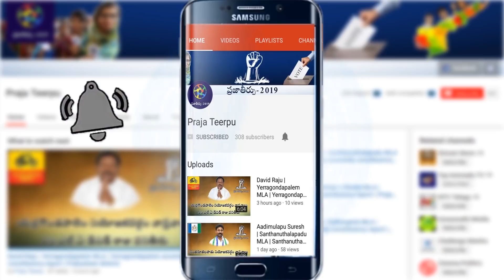260 కోట్లతో హంద్రీనీవా 36 వ ప్యాకేజి ద్వారా రాయదుర్గం నియోజకవర్గంలోకి అడుగుపెట్టిన కృష్ణ జలాలు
260 కోట్లతో హంద్రీనీవా 36 వ ప్యాకేజి ద్వారా రాయదుర్గం నియోజకవర్గంలోకి అడుగుపెట్టిన కృష్ణ జలాలు